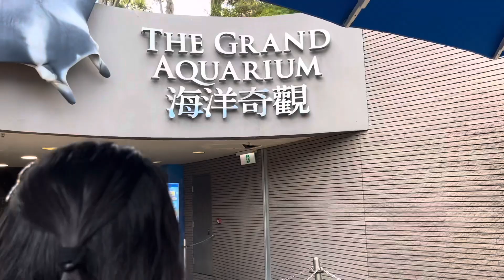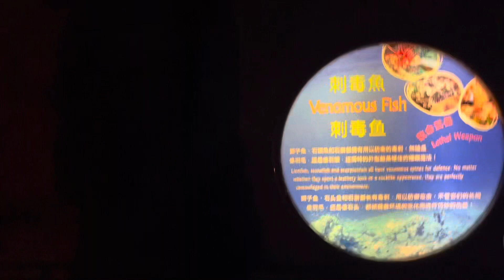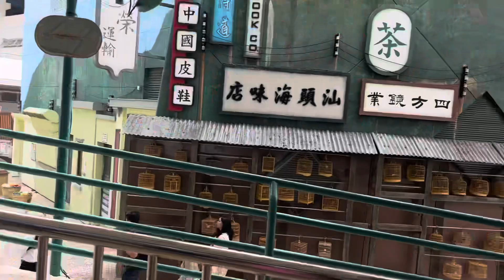Free admission sa Ocean Park kapag Birthday mo pag residence/Birthday celebration with my Boss